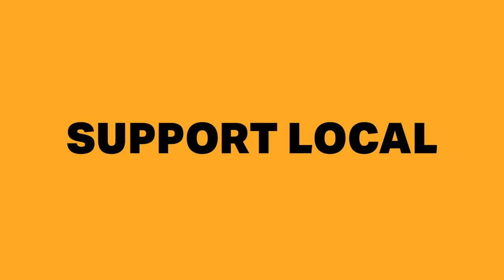THERE'S PHO IN BELLEVUE NE?! Yes..and it's delicious!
We journied to Bellevue to pick up a big bowl of pho from Ipho #1! It's worth the trip to try their pho, smoothies, or banh mi! Trust us you don't want to miss out on the flavors they are cooking up!

Support local especially in this time of transition as many restaurants today choose or may not choose to only do to go orders!

We love you Omaha food scene and stand with you!
If you loved this video like and/or share it!